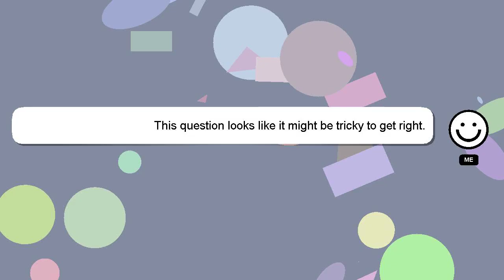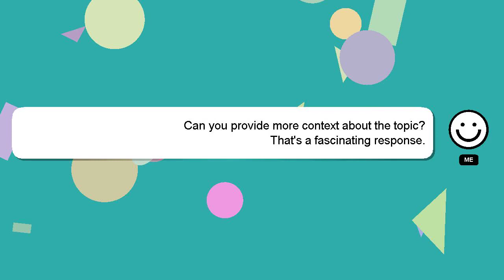How to port gomo sim?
A quick introduction about me, Nice to meet you, I am Delphi. Let me help you with your questions. - How to port gomo sim?

Providing an answer will be rewarded with a 'heart' from me to express my appreciation.

*2 What we are experimenting :*